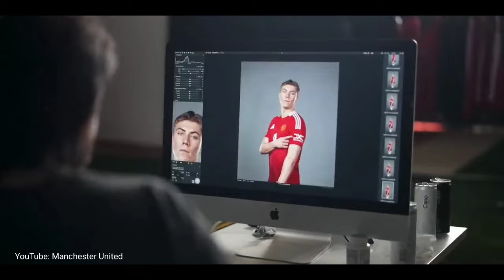UNITED DAY🔥MU VS ROSENBORG🎯JADWAL SIARAN LANGSUNG🤩99% XAVI SIMONS PASTI KE MU💯JUVE GODA TERUS SANCHO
1. Jadwal Siaran Langsung Manchester United vs Rosenborg Hari Ini, 15 Juli 2024
2. Jadon Sancho dan Erik ten Hag Rujuk di Manchester United, Juventus Siapkan Tawaran Menggoda
3. Xavi Simons Masuk Daftar Belanja Klub-klub Top Eropa, PSG Pasang Harga Selangit
4. Jadi Striker Baru MU Setajam Apa Joshua Zirkzee?
5. Fabrizio Romano Konfirmasi Saga Transfer Xavi Simons 99% Berakhir Rumor ke MU

berita man city vs manchester united
berita man united vs Barcelona